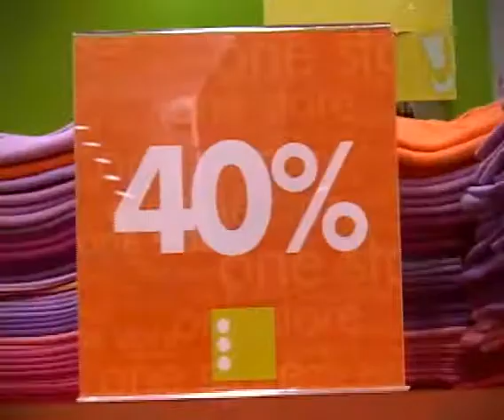Vale Shop - Programa 74 - Evento One Store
Comercial produzido pela equipe Vale Shop e veiculado no canal Band Vale, para o evento One Store